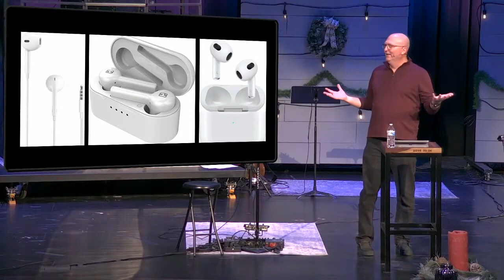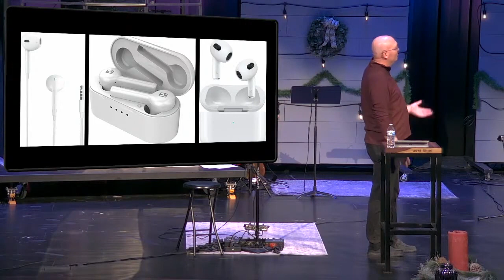Who's the Owner? | Jan. 1, 2023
John Presko | Flow series